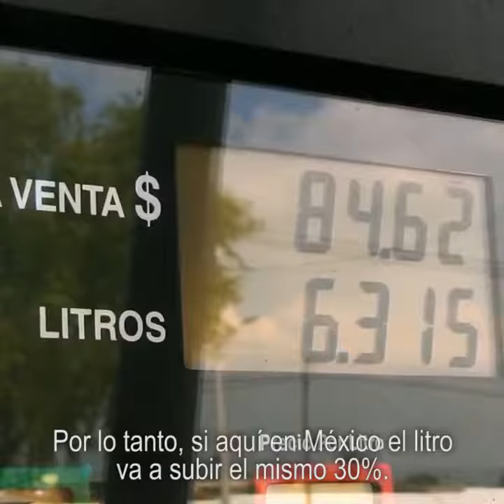LUIS VIDEGARAY NO ES CUALQUIERA EN EL GOBIERNO DE PEÑA NIETO, FUE SECRETARIO DE HACIENDA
LUIS VIDEGARAY NO ES CUALQUIERA EN EL GOBIERNO DE PEÑA NIETO, FUE SECRETARIO DE HACIENDA Y COAUTOR DEL GASOLINAZO CON MEADE, LUEGO FUE EL QUE LE PUSO LA ALFOMBRA ROJA A TRUMP EN SU VISITA COMO CANDIDATO A MÉXICO. HACE UNOS DIAS LLEGÓ AL SENADO